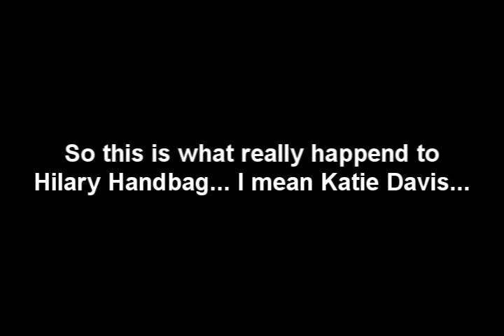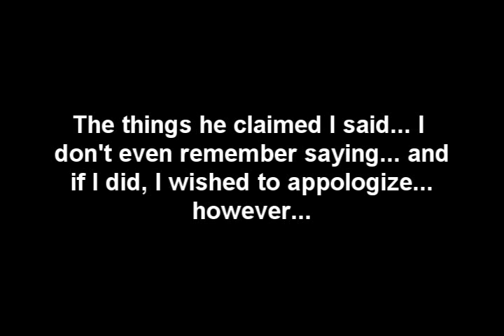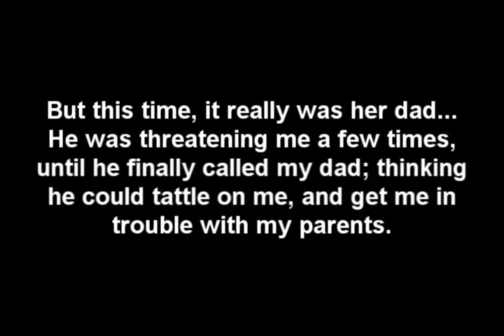The Winner Takes It All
What really happened to Hilary Handbag